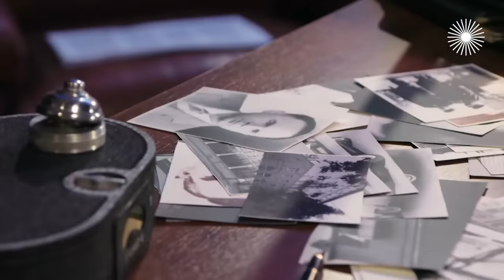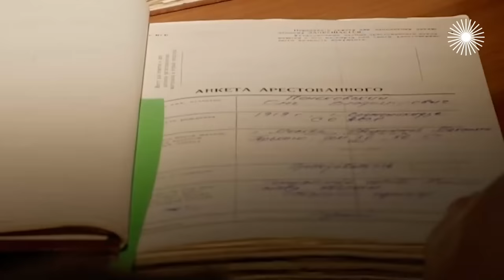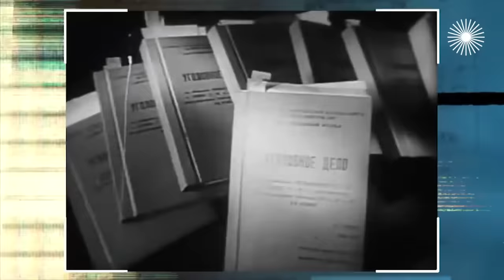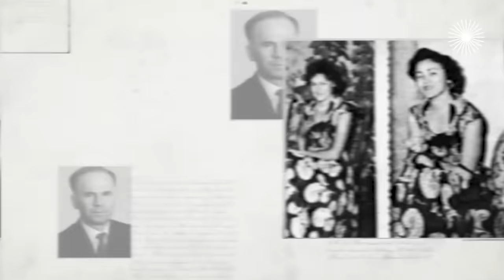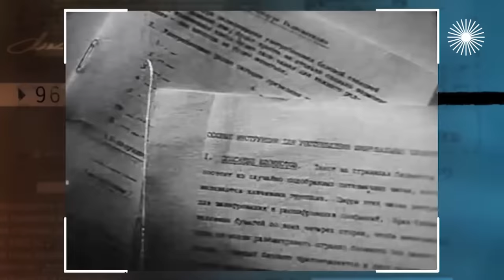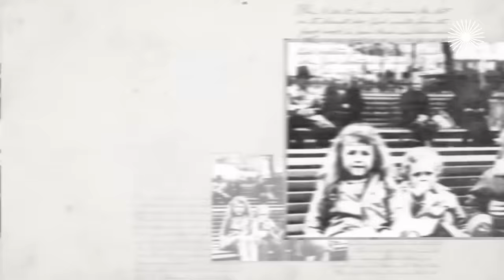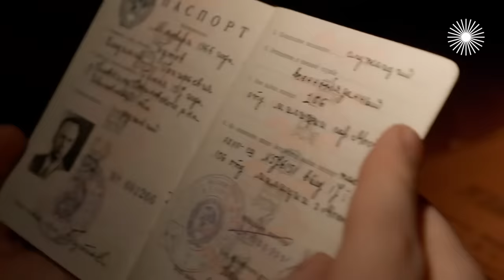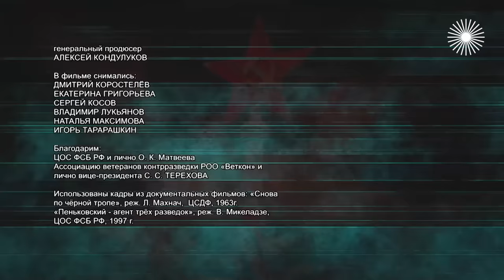Безупречная биография Олега Пеньковского. Как полковник ГРУ стал предателем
Следствие ведёт КГБ. Чёрный крест Пеньковского. 30 декабря 1961 года оперативник КГБ, ведущий наблюдение за женой сотрудника ЦРУ в Москве, обратил внимание на представительного мужчину средних лет, который подозрительно себя вёл, а потом и профессионально ушёл от слежки. Через три недели история повторилась. Личность подозрительного человека удалось установить. Им оказался Олег Пеньковский, биография которого до того момента была практически безупречной. Неужели на путь предательства встал полковник ГРУ?